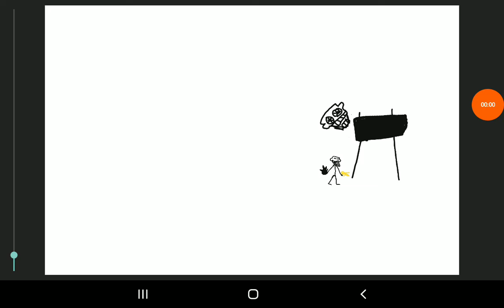The mutation Vs The crazyGuy (trollge Dc2)